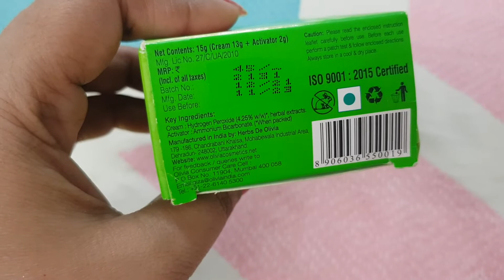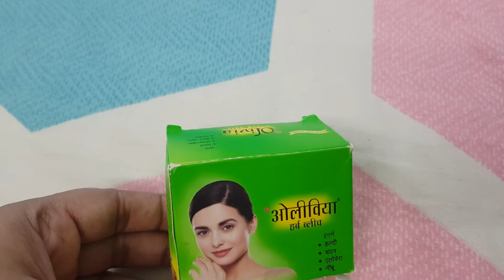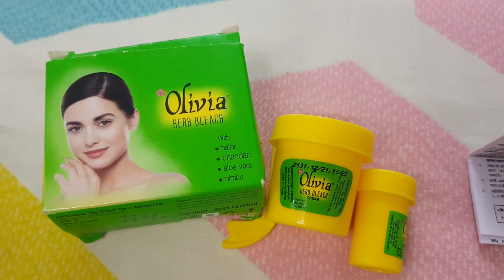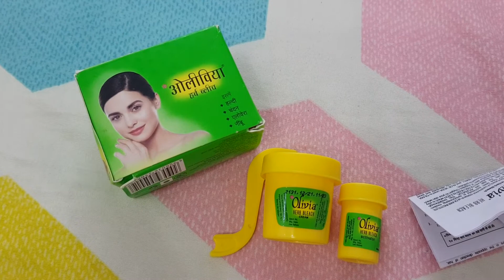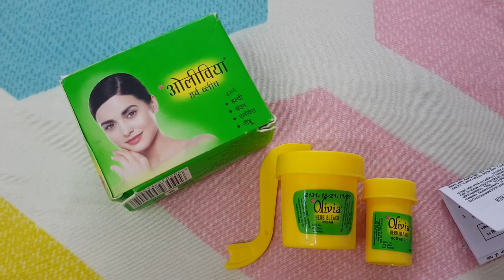Olivia Herbal Bleach Review / Bleach for sensitive skin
hey guyzzz if you have sensitive skin n still you want to apply bleach on your face than you have to try Olivia Herbal bleach...

this bleach is specially for sensitive skin